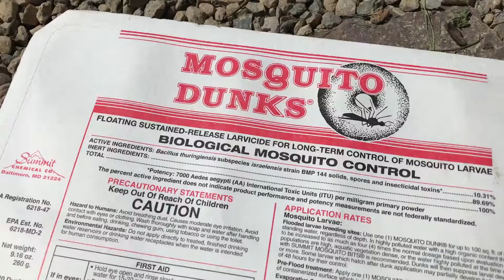How to Cure Tap Water for Plants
What is the best water option for your plants? Is tap water good for your plants?